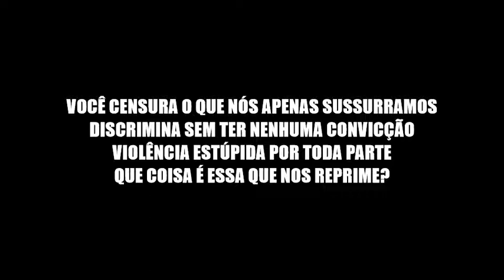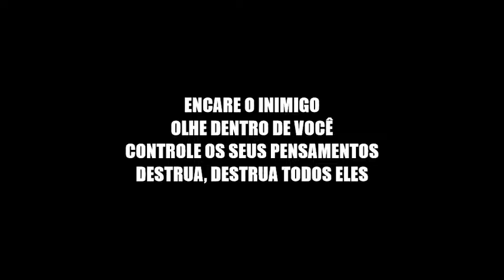Slave New World - Sepultura (Legendado PT BR)